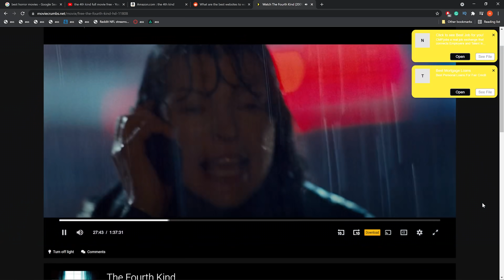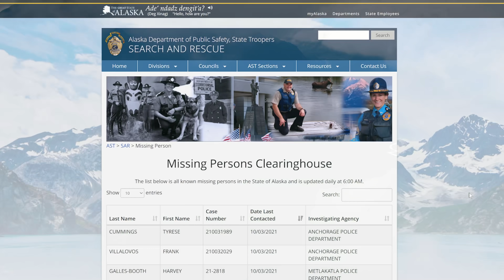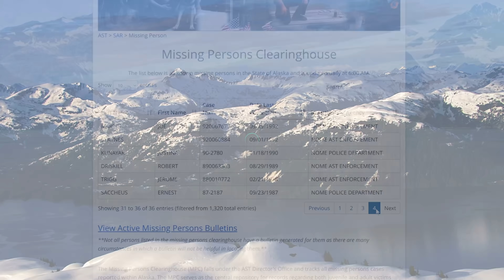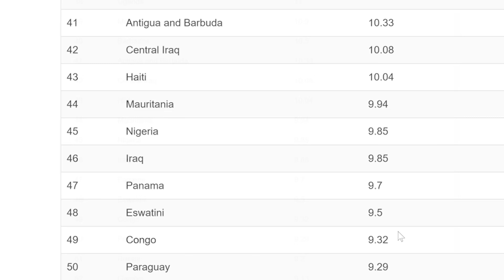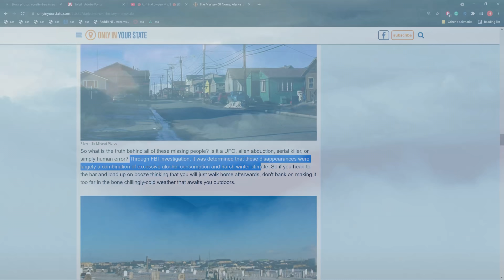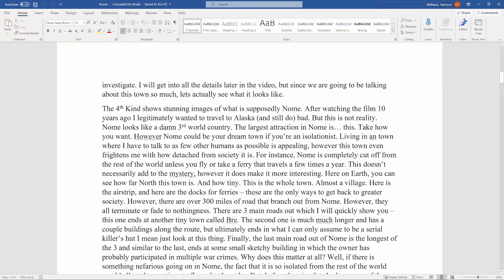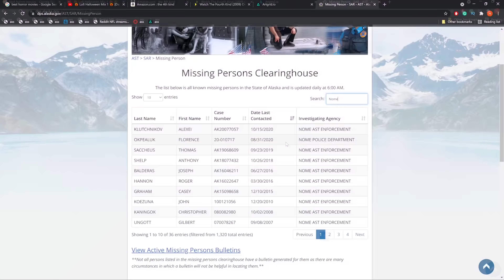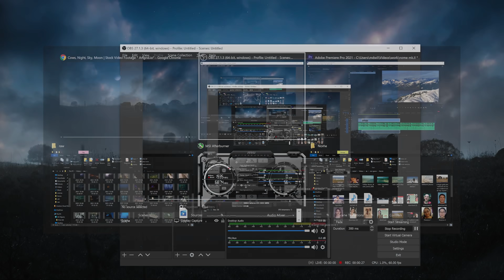The Bizarre Disappearances of Nome, Alaska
Here are just a few of the unsolved, bizarre, and eerie cases of missing people in Nome, Alaska. The amount of people who disappear mysteriously in this small town is truly something worth looking into.

Don't worry about this section... (tryna play the algorithm)
mysterious disappearance, unsolved mysteries, mystery, missing, persons, mysterious disappearances, backpacker, true crime, aliens, murder, serial killer documentary, creepy, creepypasta, supernatural, missing in alaska full episodes